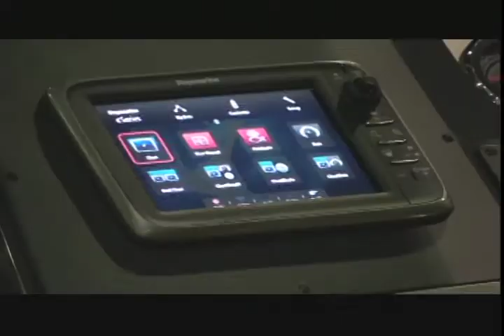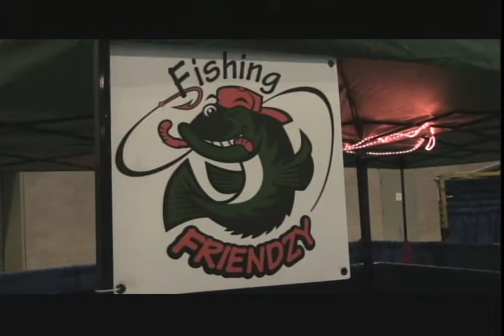Progressive LA Boat Show